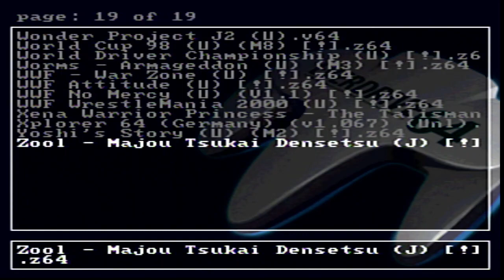Couch Gaming 2023 Part 2 - Smash 64, Superman 63 & 1/3